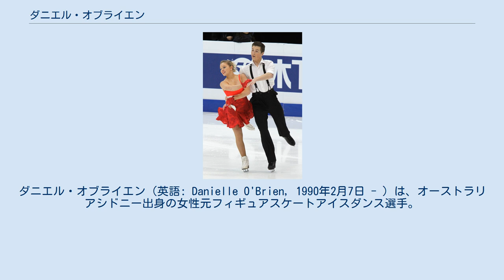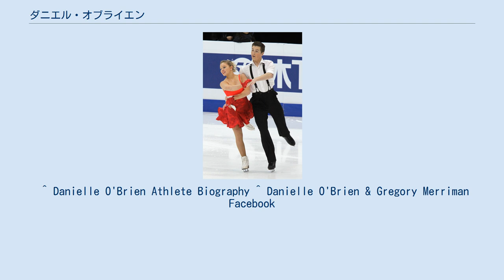ダニエル・オブライエン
ダニエル・オブライエン（英語: Danielle O'Brien, 1990年2月7日 - ）は、オーストラリアシドニー出身の女性元フィギュアスケートアイスダンス選手。
パートナーはグレゴリー・メリマン。
 2014年ソチオリンピックオーストラリア代表。
オーストリア選手権優勝7回。
 シドニーに生まれ、7歳のころにスケートを始めた。
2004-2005年シーズンからISUジュニアグランプリに参戦。
同シーズンにはオーストラリア選手権ジュニアクラスで優勝し、世界ジュニア選手権に初出場したが、コンパルソリーダンスとオリジナルダンスを終え26位となりフリーダンスに進むことができなかった。
翌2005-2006年シーズン以降もISUジュニアグランプリと世界ジュニア選手権に出場を続けたが、ISUジュニアグランプリの最高位は10位、世界ジュニア選手権の最高位は20位に留まる。
 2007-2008年シーズンからシニアクラスに転向し、オーストラリア選手権で優勝。
初出場の2008年四大陸選手権では、オーストラリア選手として過去最高の10位となった。
 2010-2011シーズン終了後に、パスクァーレ・カメレンゴの指導を受けるために練習拠点をデトロイトに移した。
2012年世界選手権ではオーストラリア所属のアイスダンス選手としては初めてフリーダンスに進出した。
2013年世界選手権は出場のための最低技術点を満たすことが出来ず6年連続の出場は出来なかった。
 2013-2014シーズン、スケートダウンアンダーで国際大会初優勝。
ネーベルホルン杯で6位となりソチオリンピックの出場権を獲得した。
オーストラリア選手権では史上最多の7年連続7回目の優勝を果たした。
オリンピックにはオーストラリア所属のカップルとしてはカルガリーオリンピック以来7大会ぶりに出場しフリーダンスにも進出し20位に入った。
世界選手権では24位。
4月11日に12年間の競技生活からの引退を発表した。
 ^ Danielle O'Brien Athlete Biography ^ Danielle O'Brien & Gregory Merriman Facebook